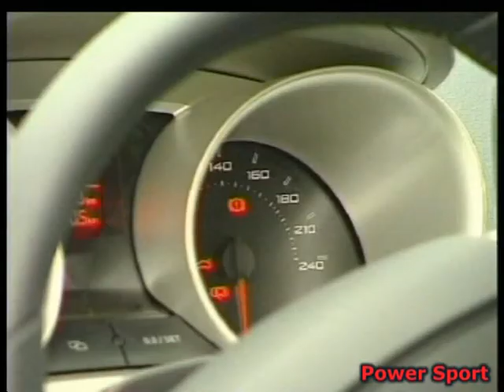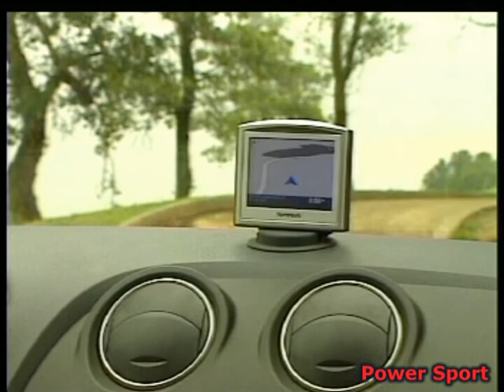SEAT Ibiza Sport Coupé - SEAT Altea Freetrack - Power Sport 5 05 09 b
SEAT Ibiza Sport Coupé - SEAT Altea Freetrack - Conducción: Jimena Olazar